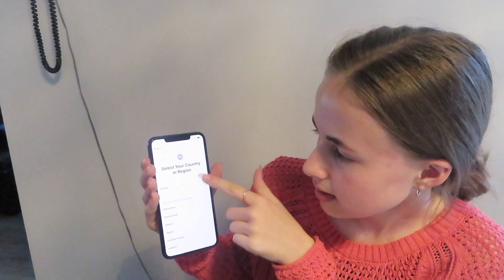Unboxing the new iPhone 11 Pro Max!